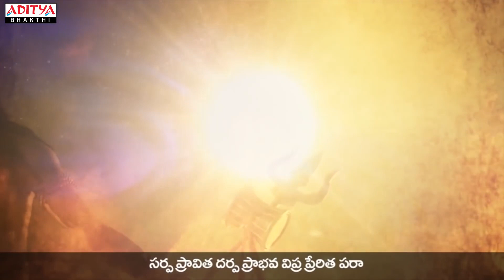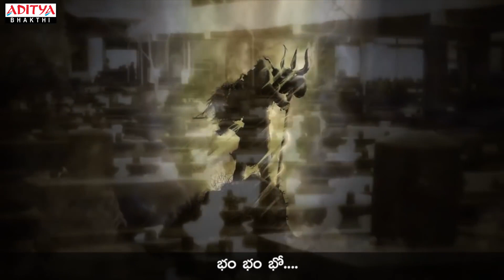శివ శివ శంకర - Lord Shiva Special lyrical Video | Devi Sri Prasad | Shankara Mahadevan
Listen To  శివ శివ శంకర - Lord Shiva Special lyrical Video | Devi Sri Prasad | Shankara Mahadevan

           ** Details **
Song : Shiva Shiva Shankara
Movie : Damarukam
Composer : Devi Sri Prasad
Singer : Shankara Mahadevan
Lyrics : Jonnavitthula